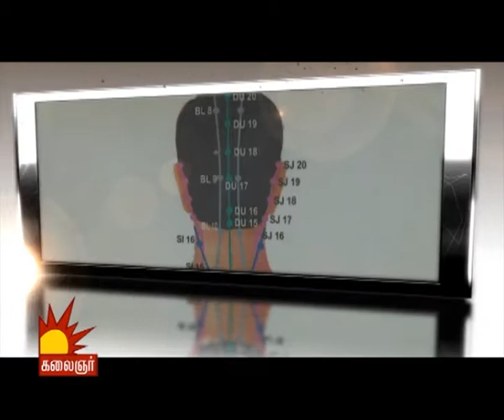EPISODE 568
Snegithiye Nalam nalamariya